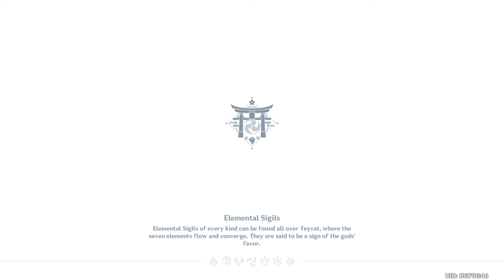Reflections of Mortality : Part 3 END